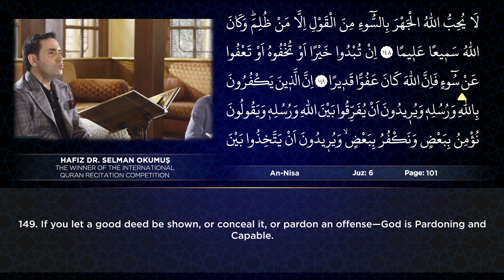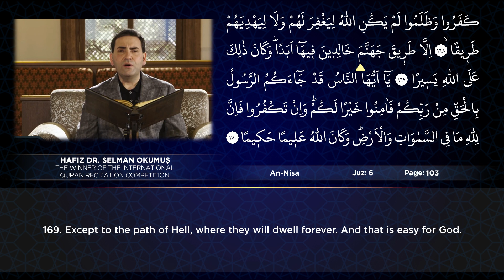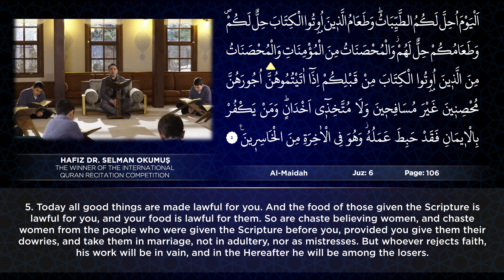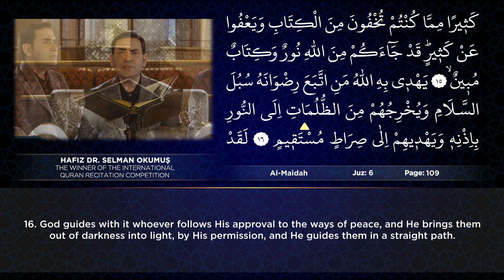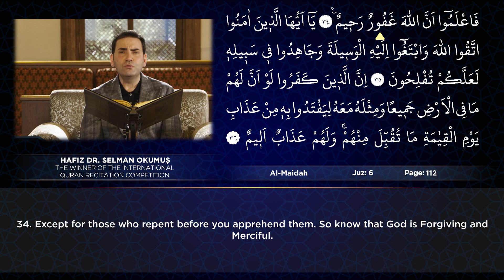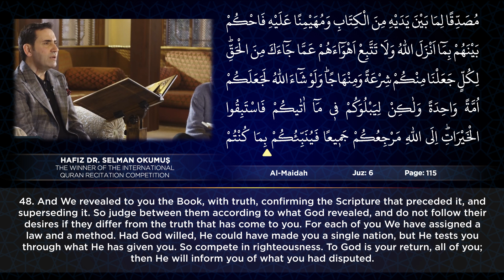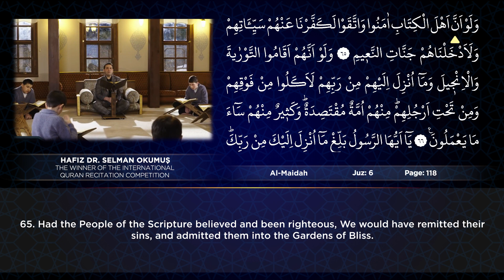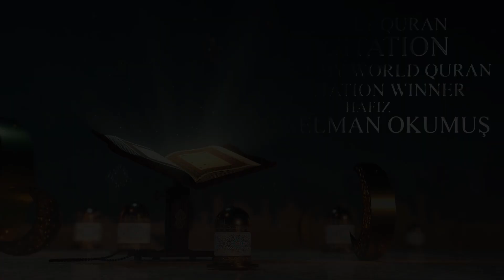Juz 6 | The Holy Quran Recitation in Full by World Quran Recitation Winner Hafiz Dr Selman Okumuş